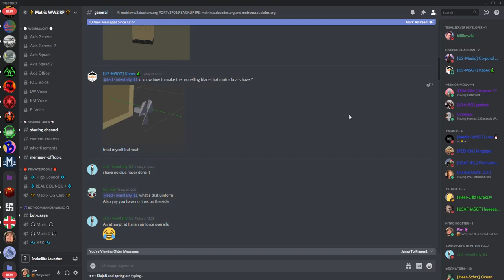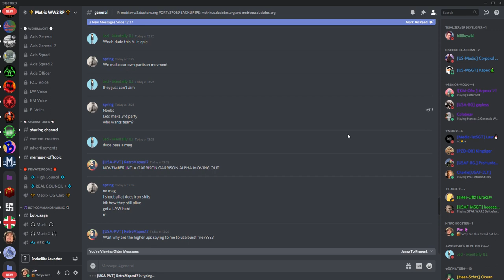When WWIII hits Metrix